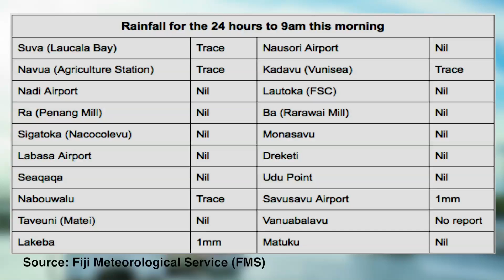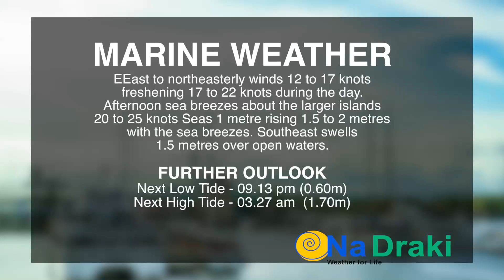Fiji weather update for 16th May 2016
Mai TV Weather by NaDraki - 16 May 2016